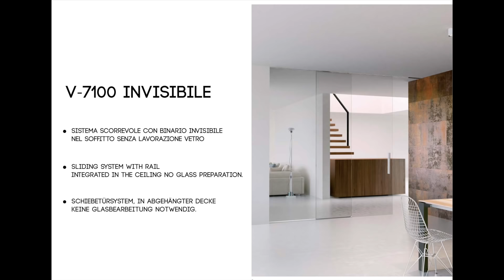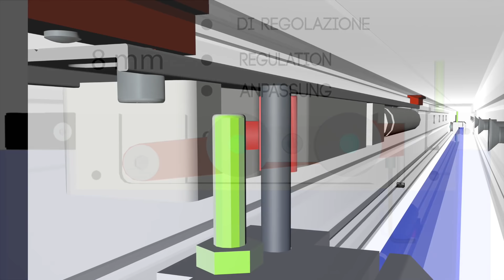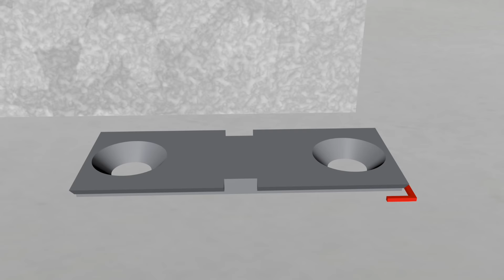Sistema scorrevole con binario invisibile nel soffitto senza lavorazione vetro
Il sistema per vetro scorrevole V-7100 si distingue dagli altri perché ha un binario totalmente invisibile, per un effetto elegante e raffinato. Ideale per separare ambienti con porte scorrevoli in vetro temperato.

La posa del V-7100 è facile e veloce, con regolazioni dal basso. V-7100 è disponibile in versione soft-close con chiusura ammortizzata.